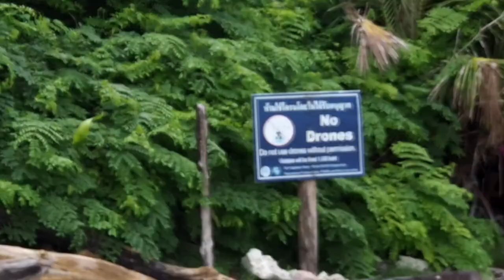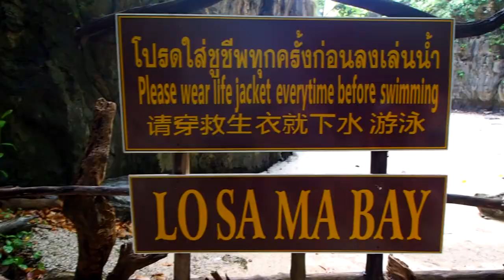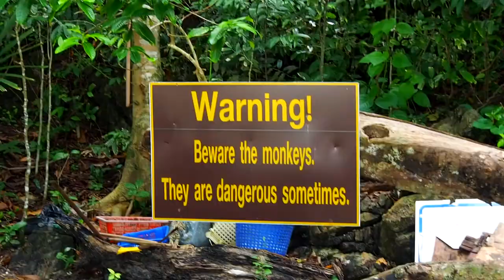Un Thaï Boat privé, pour découvrir KOH PHIPHI !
Après le nord, direction les piles du Sud-Est de la Thaïlande.

Nous avons décidé de nous perdre sur cette île méconnue : Koh Yao Yai, loin de l'agitation de Phuket.

De là, nous avons passé une journée pour découvrir Koh Phiphi et sa majestueuse Maya Bay!

Mon Logo :
Figur